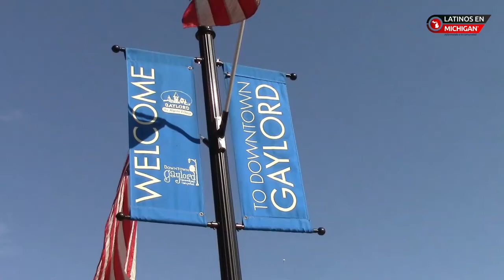Millonarias pérdidas en Gaylord tras tornado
Gaylord es una ciudad ubicada en el condado de Otsego, al norte de Michigan, es conocida como un "pueblo alpino" y en el centro de esa ciudad muchas edificaciones tienen atractivo y vistoso diseño con techos a dos aguas que hacen de esta ciudad, una de las más hermosas de Michigan. Pero el 20 de mayo de 2022, Gaylord sufrió un tornado que hirió a 44 personas y dejó a dos personas muertas grandes daños en edificios y carreteras, además de dejar a miles de personas sin electricidad, e incomunicadas porque el tornado acabo con una torre de telefonía celular y millonarias pérdidas.